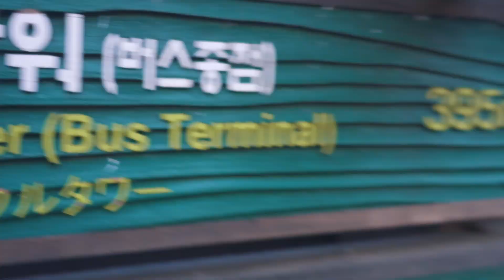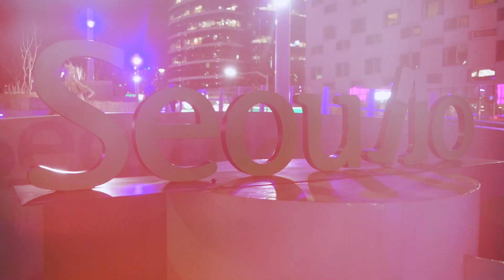COREA DEL SUD #6 / SONO QUASI MORTA PER RAGGIUNGERE LA SEOUL TOWER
Avete presente i famigerati lucchetti di Ponte Milvio a Roma? Ecco, anche Seoul ha i suoi lucchetti dell'amore, solo che non si trovano su un ponte ma su una torre, in cima ad una montagna nel pieno centro della città! inutile dire che la vista da lassù è veramente spettacolare!

Il video è stato girato con

Comprando tramite questi links potrete supportare il mio lavoro, a voi non costa assolutamente nulla ma per me è un grande aiuto!
Grazie!

MATERIALE UTILIZZATO
Fotocamera Canon 80D
Fotocamera Sony RX100 IV
Sigma Obiettivo 17-50mm
Canon Obiettivo 24-70mm
Tokina Obiettivo 11-20mm
Scheda di memoria SDXC
Scheda di memoria SDHC
Faretto Led Yongnuo YN-300III
Zaino LowePro 250
Manfrotto Befree Live
Selfie Stick
Manfrotto Compact
Rode VideoMicro
Batterie e caricatore per Sony
Batteria e caricatore per Canon
Pesa Valige

Prova AmazonPrime, spedizioni gratuite